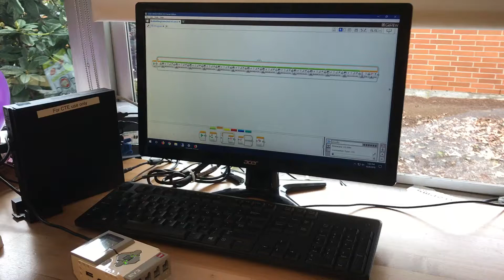What do you do during lunch?